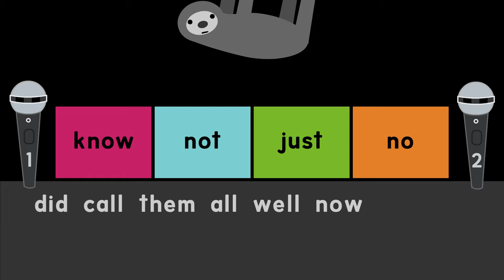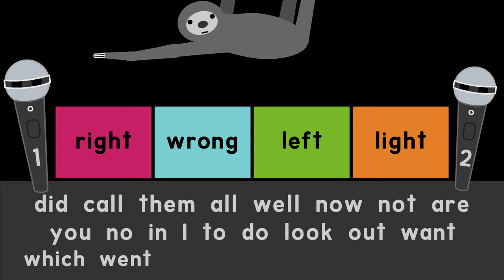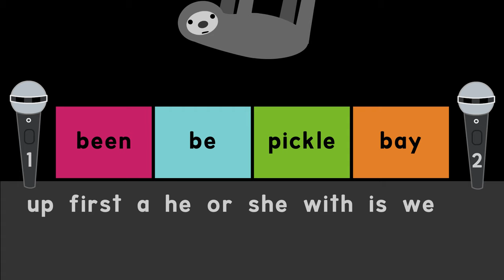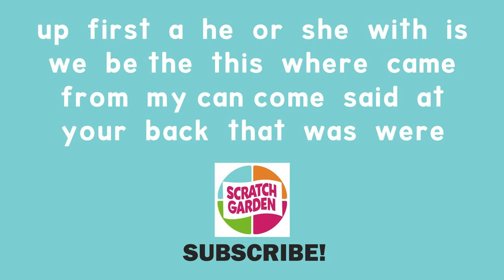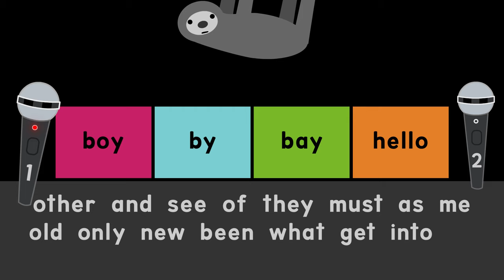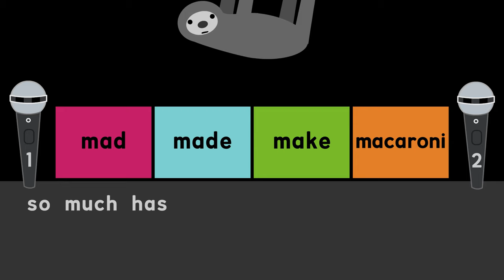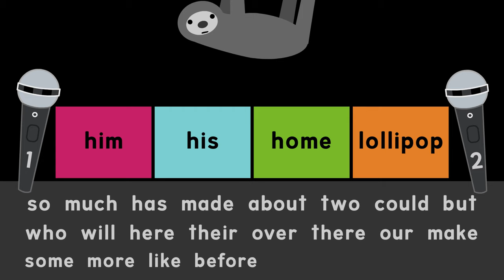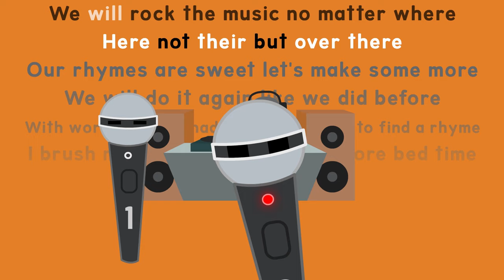Top 100 Sight Words Compilation | Sight Words Practice | Scratch Garden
Learn the Top 100 Sight Words Compilation for kids with fun, 30-minute video from Scratch Garden. This collection of 'popcorn words' is full of sight words practice and high frequencey words songs! Great for emerging readers, early elementary school students and even kindergarten kids and ESL learners!

This sight words collection is broken up into four parts: Each part contains 25 words that are introduced in a sight word game format where viewers can pick the correct word that is spoken. At the end of each part the 25 words are then reviewed with a sight word rap song!

0:00 Sight Words Part 1
7:20 Sight Words Part 2
14:35 Sight Words Part 3
21:52 Sight Words Part 4
29:08 Sight Words Rap (Full Song)